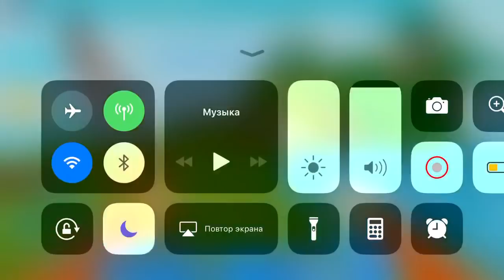PrimalCraft 3D WITH MINECRAFT SKIN EXPORTER - "GAMEPLAY "Killing the sheep